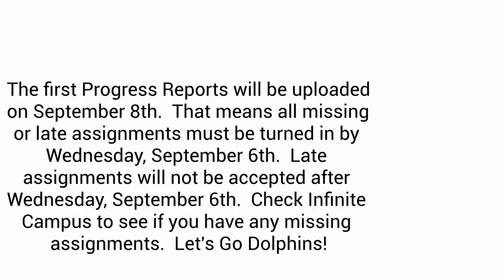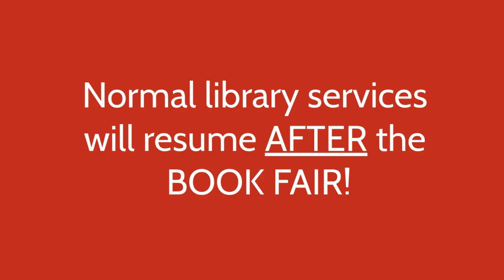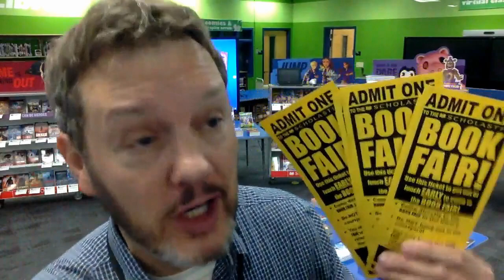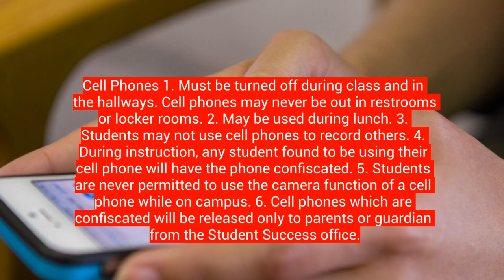GJHS Announcements - 9/1/23